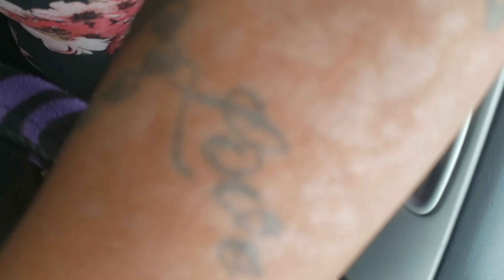I'm Never Leaving the House without Lotion again lol 🤦🏾‍♀️🤦🏾‍♀️😂😭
Jungle Cat at your service